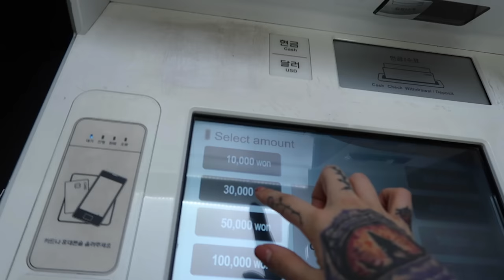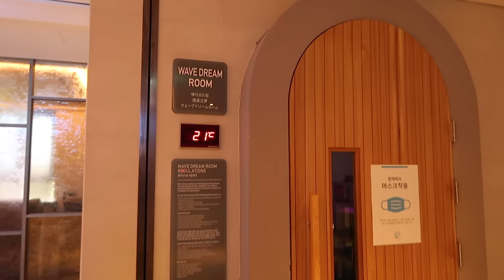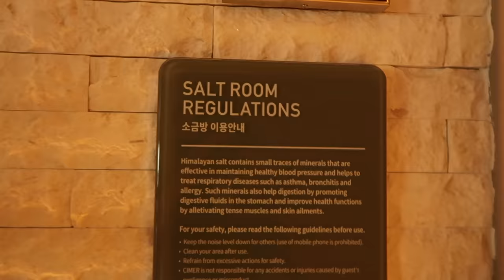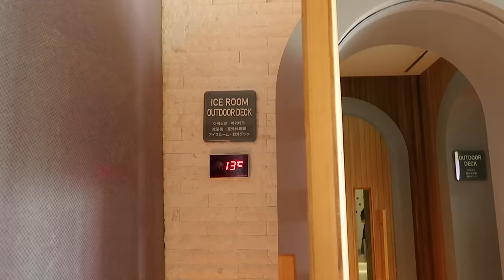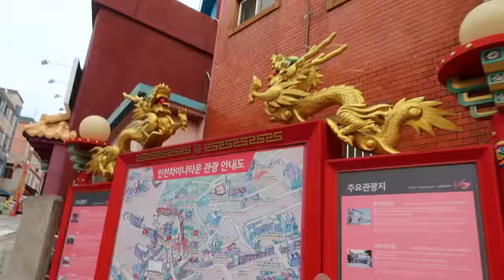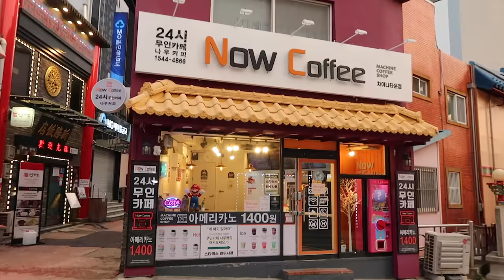$20 HUGE bathhouse in KOREA || jjimjilbang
lets go to Incheon Korea and see what 20 bucks can get you at a spa!